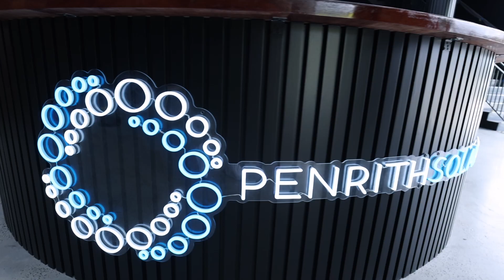Is an East-West Solar Installation right for my home?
An East-West solar installation can often yield some of the best ROIs out of any solar roof, because of self-consumption.
The north aspect will generate on average 11% more energy. However, with today's energy prices and tariff rates, your best option is to consume as much of your clean solar energy as possible. Selling your excess energy to the grid for peanuts, and buying it back at a premium price later, is not how you get the best out of your solar system. If a battery is not viable for you, this is where the little things do add up like compound interest. Such as deciding to run the dishwasher before you go to work in the morning rather than at night (when you'll pay for it). The same goes with any appliances you can wait to switch on until the sun rises.. do it! Your energy bills and the planet WIN as a result!

Contact our team today to discover your potential with a rooftop solar system!